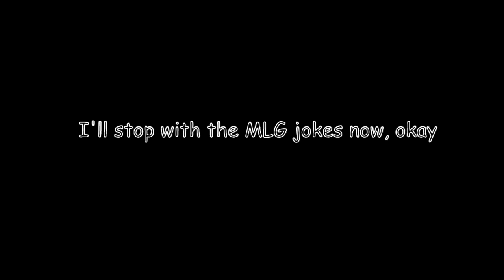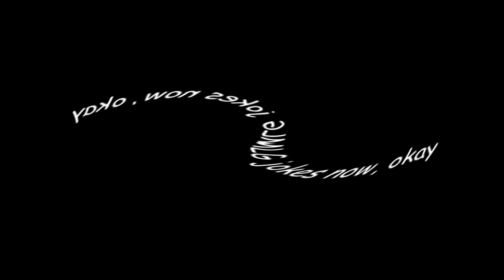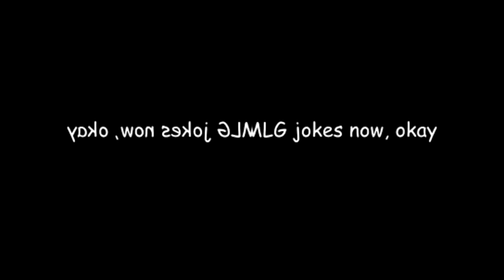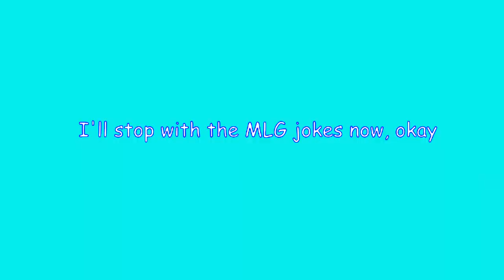Bard Glitches Out Effects